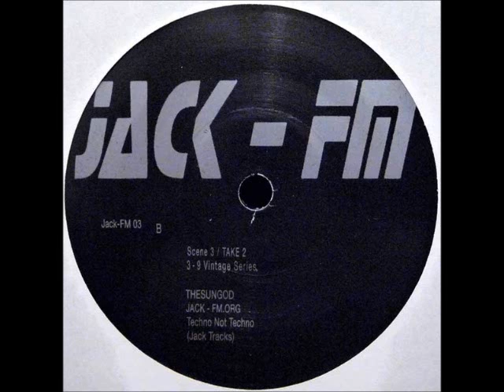The Sun God - Scene3/Take2 - Jack FM